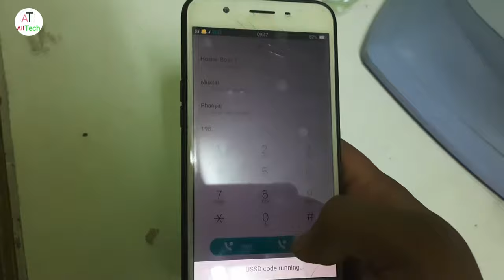how to check hotlink mobile number & balance hotlink ke phone number kaise check kare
Mai is video bataya hu ke aap apne hotlink ya my mexis phone number and balance kaise check karte hai mai umeed karta hu ye video aapko pasand aayegi